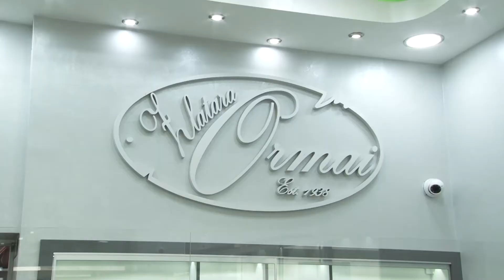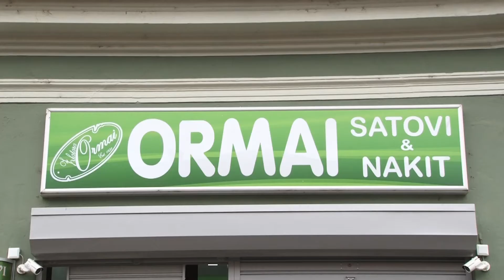NA DAN LJUBAVI SIJAĆETE LEPŠE UZ NAKIT ZLATARE ORMAI